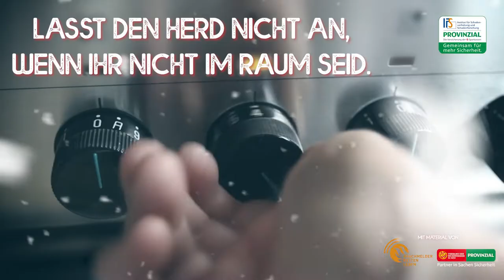🎄 Tor 18 - Rauchmelder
Früher waren Holzofen und Kerzen die Hauptgefahren vor Feuer im Haushalt. Heute sind das zusätzlich zahlreiche Elektrogeräte wie der Herd, Fernseher und Stereoanlage oder die Akkus in Smartphones und Laptop. Gerade diese können gefährlich heiß werden und bei kleinsten Beschädigungen ein richtiges Inferno auslösen.

Wenn es dann anfängt zu brennen hat man meist gerade mal 120 Sekunden Zeit, um sich in Sicherheit zu bringen. Wie schnell ist man im Schlaf überrascht oder will nur schnell mal weg und etwas erledigen oder kurz was im Supermarkt holen. Wenn man dann nach Hause kommt kann ein Haus bereits im Vollbrand stehen.

Gerade jetzt zur Weihnachtszeit sind die Kerzen auf den trockenen Adventskränzen und Weihnachtsbäumen eine besondere Brandgefahr.

Um sich davor zu schützen, sollte man die brennende Kerzen, den Ofen oder Herd nie ohne Aufsicht lassen. Ebenso sollte darauf geachtet werden, dass nicht zu viele Verbraucher an einer Steckdose hängen. 3.500 W pro Mehrfachsteckdose sind bspw. das Maximum an Verbrauchern.

Und noch etwas hilft: Rauchmelder.

Diese sind seit mehreren Jahren Pflicht und sollten in allen Schlaf- und Wohnräumen angebracht werden. Sie erkennen meist schon die geringste Rauchentwicklung und schlagen Alarm. Davon wird man selbst alamiert, aber auch aufmerksame Nachbarn oder Passanten können von außen den Alarmton wahrnehmen und uns zu Hilfe rufen.

Rauchmelder sind meist batteriebetrieben und sollten mindestens einmal im Jahr überprüft werden. Und nach 10 Jahren sollten sie komplett getauscht werden, da dann die Sensoren veraltet sind. Beim Kauf solltet ihr auf das Q-Zeichen achten. Hieran erkennt ihr zuverlässige Rauchmelder. Ob vernetzt oder nicht sei euch überlassen.

Und denkt daran: Rauchmelder retten Leben!

Eure Feuerwehr